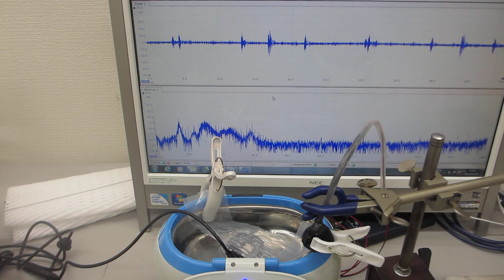メガヘルツの超音波洗浄技術－超音波加湿器（１．７ＭＨｚ １５Ｗ）を利用した洗浄方法－（超音波システム研究所）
１－１００ＭＨｚの音響流（超音波伝搬状態）制御を可能にする

　２０Ｗ以下の超音波出力で、１０００リッターの水槽でも、